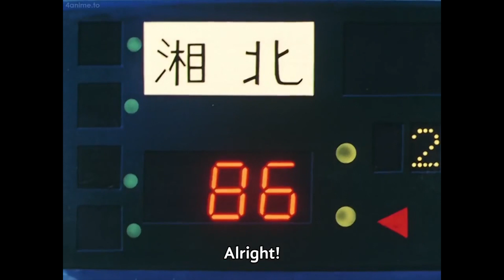Which is a Better Football Anime?(Aoi Ashi Vs Blue Lock).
Aio Ashi and Blue Lock are two football anime with entirely different story approaches. And Damn both of them nail what they are doing it. I mean are they playing the same sport "Football'.

(Aoi Ashi Vs Blue Lock). Which is a Better Football Anime?